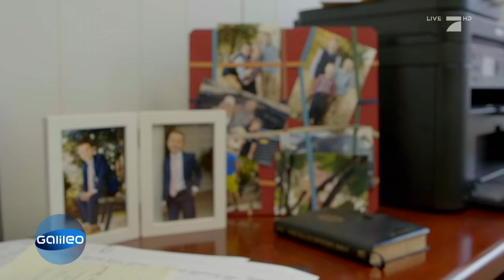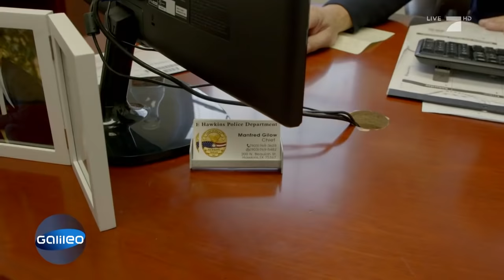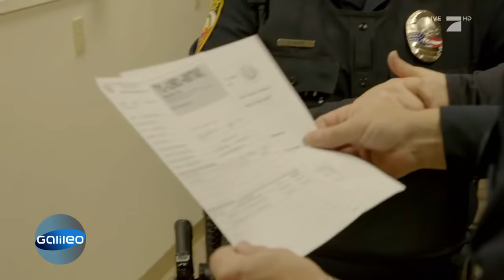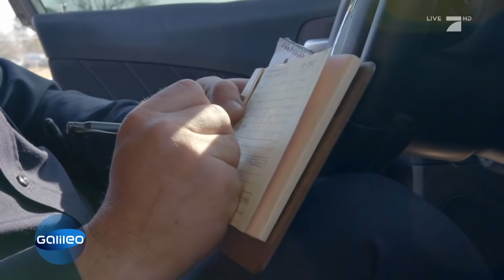Manfred - der deutsche Sheriff in Texas | Galileo | ProSieben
Mitten in Texas gibt es jetzt einen neuen Sheriff. Der deutsche Auswanderer Manfred sorgt jetzt mitten in den U.S.A. für Recht und Ordnung.